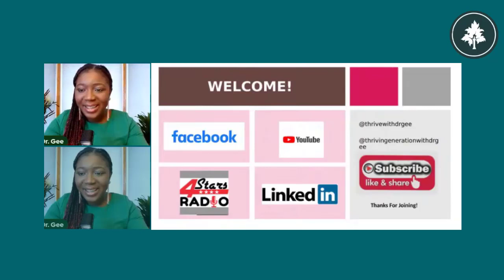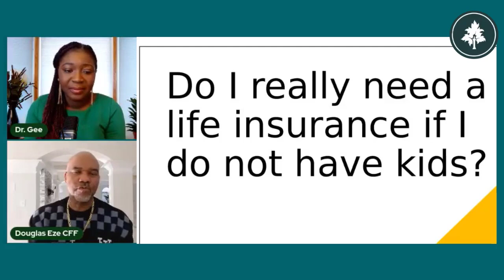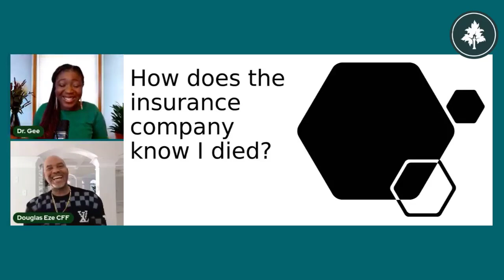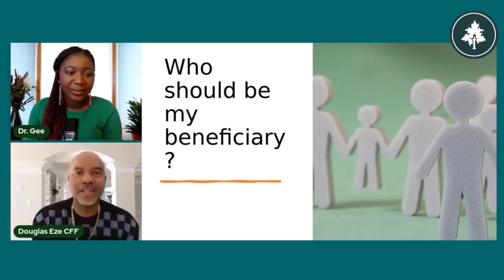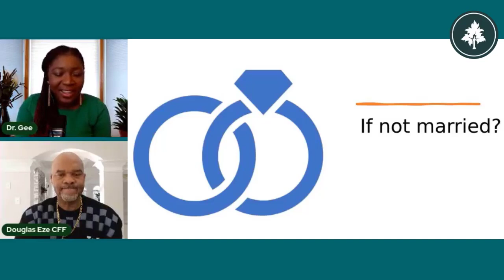Life insurance 101: everything you need to know for beginners #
Financial wellness is your ability to live a healthy financial life. It is the power to take control of your financial health now and into the future. Financial wellness is the ability to meet basic needs and manage money for the short- and long-term.

When it comes to money, every penny matters. Attaining financial wellness gives a sense of financial security and freedom. It means you might not have to worry about a sudden emergency, job loss, or career change that might impact your finances in the short term. financial wellness is effectively managing your economic life and this simple concept encompasses many factors.

Financial wellness is a relative measure of how well a person manages their financial life. Life insurance is a contract between a life insurance company and a policy owner. Buying life insurance protects your spouse and children from the potentially devastating financial losses that could result if something happened to you. It provides financial security, helps to pay off debts, helps to pay living expenses, and helps to pay any medical or final expenses.

Life Insurance is a contract between an insurance policy holder and an insurance company. Normally, the insurer promises to pay a sum of money in exchange for a premium, upon the death of an insured person or after a set period.